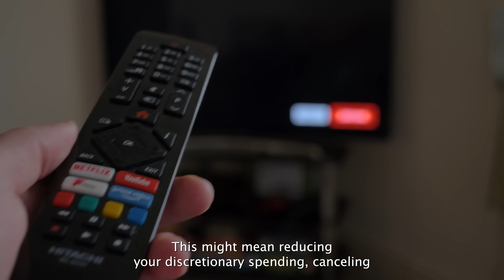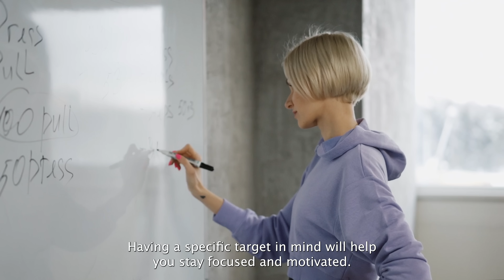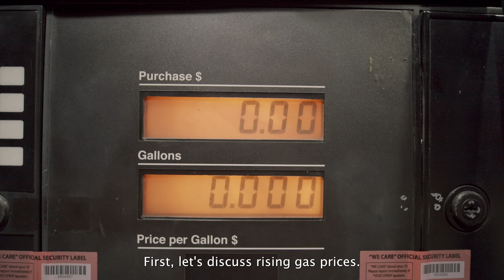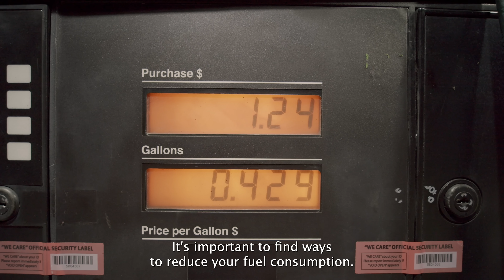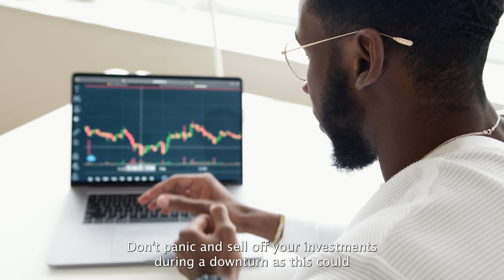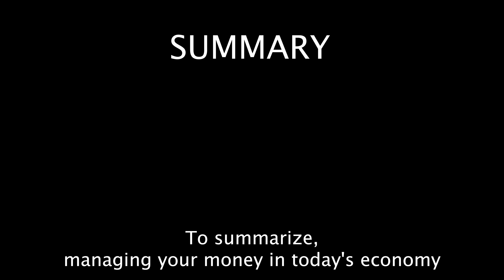MANAGING MONEY IN TODAY'S ECONOMY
Do you feel overwhelmed by the current economic climate? Are you struggling to manage your finances in the face of rising inflation, interest rates, and other economic challenges? Look no further than this video!

In "Managing Money in Today's Economy," we'll share expert tips and strategies for navigating the financial landscape in uncertain times. From budgeting and saving to investing and debt management, you'll learn practical insights for taking control of your finances and achieving your financial goals.

Through real-life examples and expert advice, you'll gain practical insights on:
-The impact of inflation and interest rates on your finances
-Strategies for budgeting and saving in today's economy
-Tips for managing debt and credit effectively
-How to invest wisely in a changing market

Join us on this journey toward financial empowerment and success.